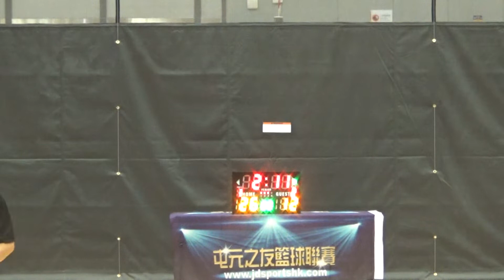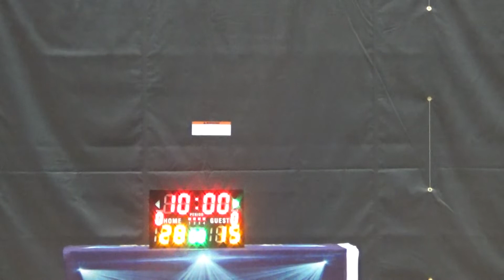20181129 TYLWD FALL 豆腐佬 vs 銀星 2nd half